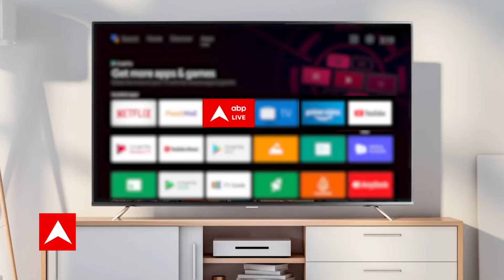Breaking News: Imran Khan की गिरफ्तारी को लेकर शहबाज सरकार में पड़ी फूट | Pakistan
पाकिस्तान के पूर्व पीएम इमरान खान की किसी भी वक्त गिरफ्तारी हो सकती है. एंटी टेरर एक्ट (Anti Terror Act) के तहत इमरान खान (Imran Khan) के खिलाफ अरेस्ट वारंट जारी हुआ है. 20 अगस्त को इमरान खान ने IG और एक जज को धमकी दी थी, जिसके बाद इमरान के खिलाफ केस दर्ज किया गया था. देर रात इस्लामाबाद के आईजी की ओर से अरेस्ट वारंट जारी करने की जानकारी दी गई है.